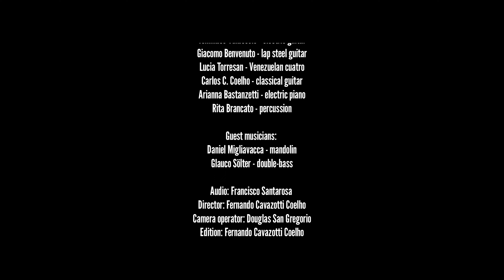Viaggiatori Armonici - "VIAGGIATORI ARMONICI"(Daniel Migliavacca)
Viaggiatori Armonici Ensemble

VIAGGIATORI ARMONICI
arrangements by Carlos da Costa Coelho

The ensemble:
Teresa Storer: violin
Sabrina Agosto: flute
Carlotta Kishalaya Zordan: flute
Elisa Dal Bianco: melodica
Tommaso Valdesolo: electric guitar
Giacomo Benvenuto: lap steel guitar
Lucia Torresan: Venezuelan cuatro
Carlos C. Coelho: classical guitar
Arianna Bastanzetti: electric piano
Rita Brancato: percussion

Guest musicians:
Daniel Migliavacca: mandolin:
Glauco Sölter - double-bass

Audio: Francisco Santarosa
Camera opretaro: Douglas San Gregorio
Edition: Fernando Cavazotti Coelho
Executive Production: Dany Cesaro
Production: Carlos da Costa Coelho
Director: Fernando Cavazotti Coelho

Filmed at Museo Oscar Niemeyer (MON) - Curitiba - Brazil, August 2023.